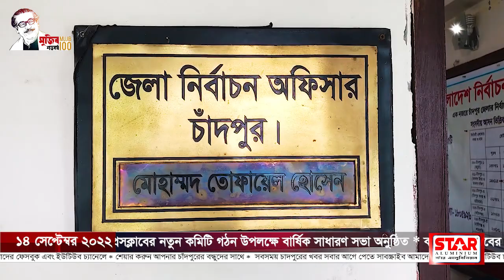আজকের সমগ্র চাঁদপুর ১৪-০৯-২০২২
➡চাঁদপুর জেলা পরিষদ নির্বাচনে চেয়ারম্যান পদে ওসমান গনি পাটওয়ারীর মনোনয়ন পত্র দাখিল
➡ চাঁদপুর জেলা পরিষদ নির্বাচনে চেয়ারম্যান সহ ১৮ প্রার্থীর মনোনয়নপত্র জমা
➡ কচুয়া প্রেসক্লাবের নতুন কমিটি গঠন উপলক্ষে বার্ষিক সাধারণ সভা অনুষ্ঠিত
➡ কচুয়া প্রেসক্লাবের সাংবাদিকদের সাথে উপজেলা শিক্ষক সমিতির মত-বিনিময় সভা অনুষ্ঠিত
➡ হাজীগঞ্জে নিরাপদ খাদ্য ব্যবস্থাপনা কমিটির সভা অনুষ্ঠিত